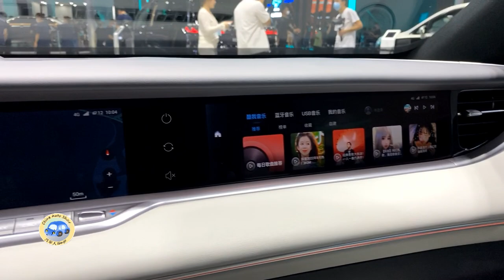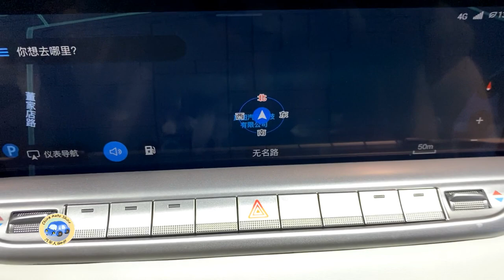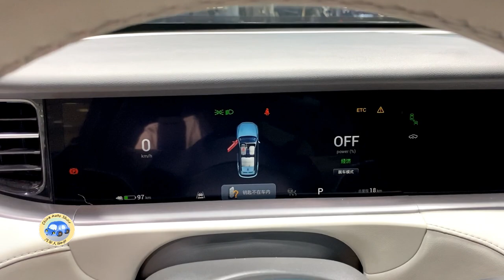2023 Voyah Free DNA Edition Walkaround—2022 Guangzhou Motor Show